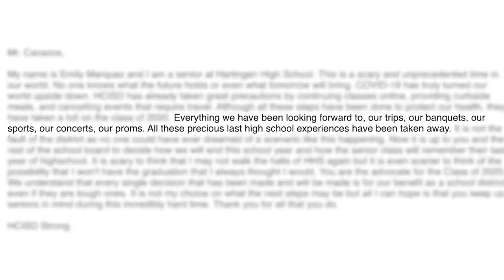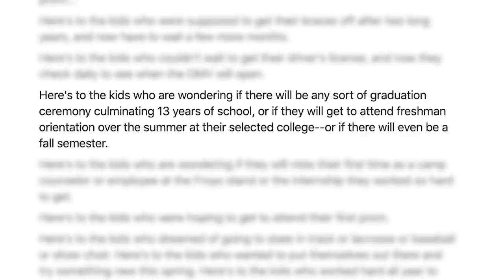A Message from the Superintendent - April 21, 2020